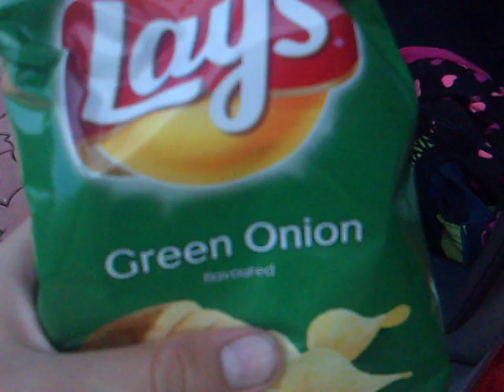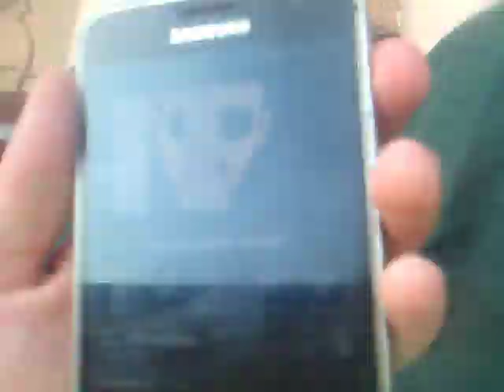Janiszew 9 Jedzenie i Picie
Żremy i pjemy oprócz tego jeździmy na hulajnodze